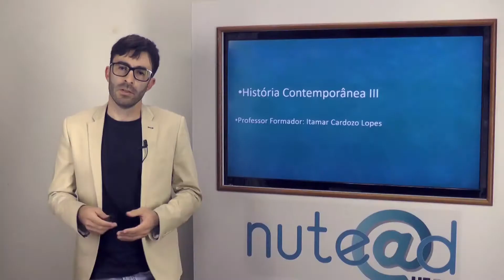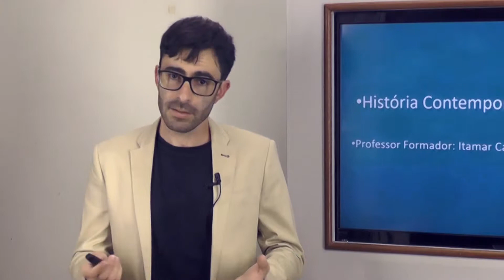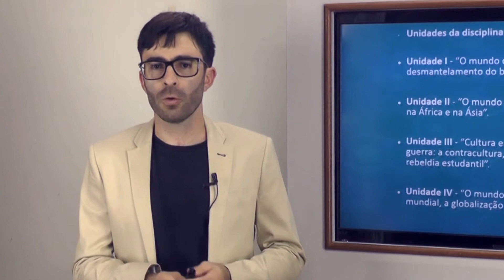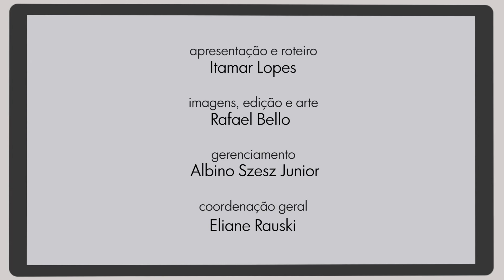Lic História - História Contemporânea III - Itamar Lopes - Apresentação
Video de apresentação de disciplina
Curso: Licenciatura em História
Disciplina: História Contemporânea III
Professor: Itamar Lopes